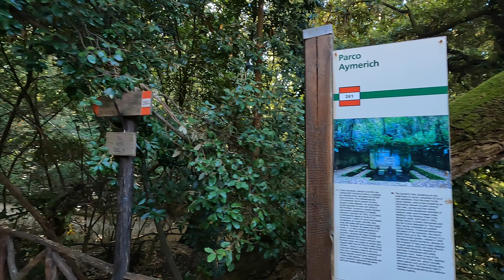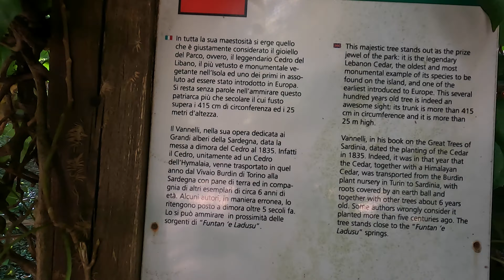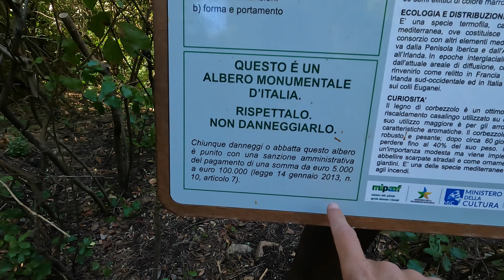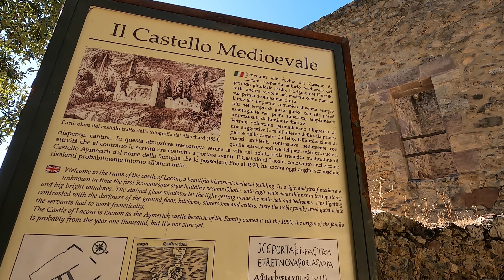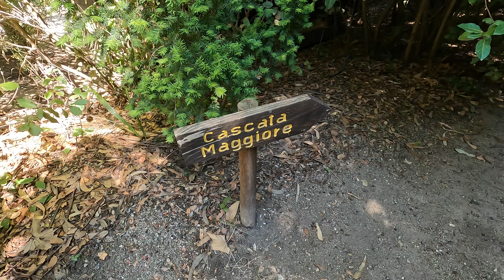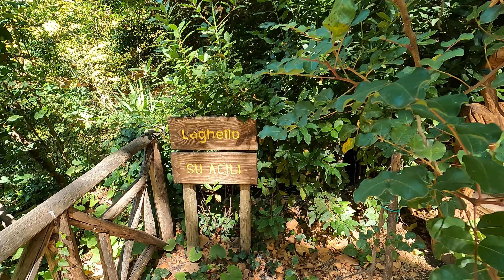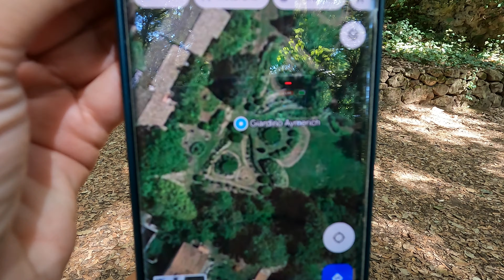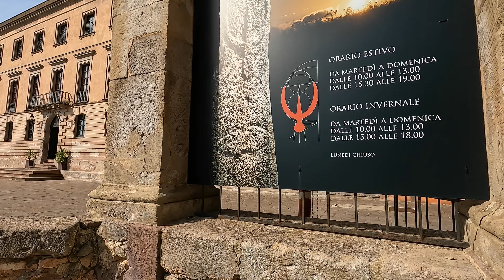Il Parco Aymerich a LACONI [SARDEGNA VANLIFE]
Bellissima giornata trascorsa a Laconi passeggiando nel Parco Aymerich e visitando il Museo dei Menhir.

📽️Video realizzati con:
•Gopro 10